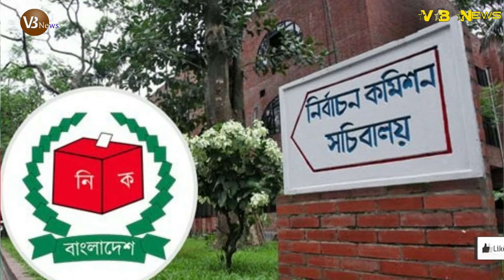দেখুন বাপ বেটা ২ জন এ বিএনপির সাথে বেঈমানি করছে, তারা আওমলিগের এজেন্ট হয়ে কাজ করে!! ।। VB News